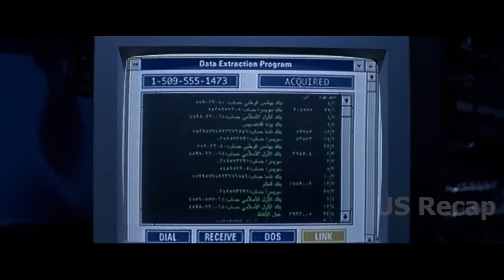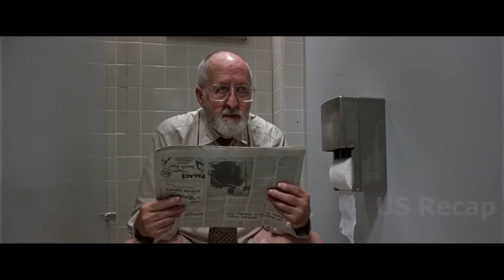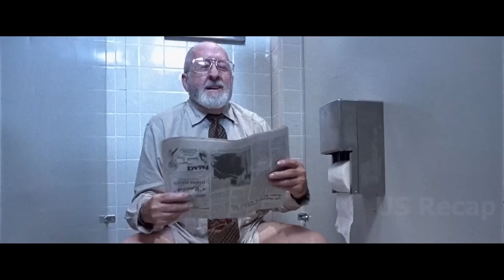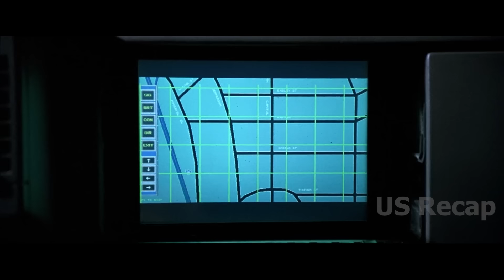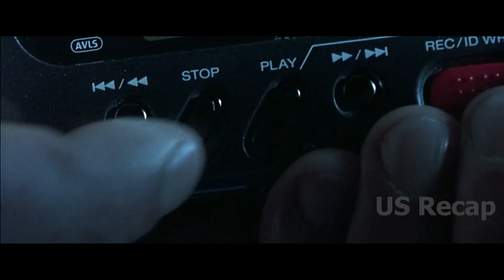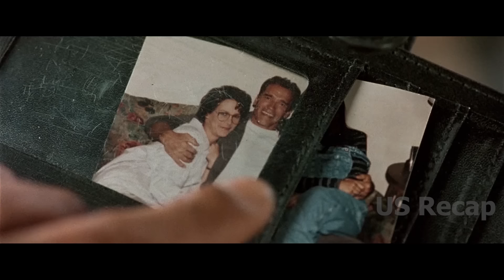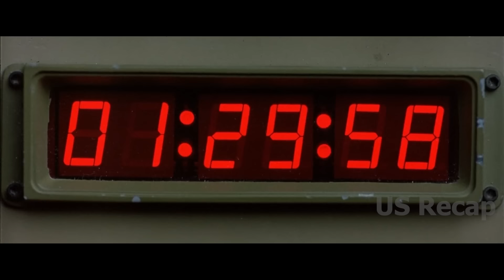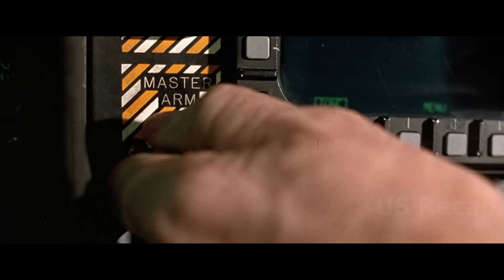A man tries to seduce a computer salesman's wife, but it turns out that her husband is a deadly...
A man tries to seduce a computer salesman's wife, but it turns out that her husband is a deadly agent.

Title: True Lies (1994)
Arnold Schwarzenegger as Harry, Jamie Lee Curtis as Helen, Tom Arnold as Gib, Bill Paxton as Simon, Tia Carrere as Juno, Art Malik as Aziz, Eliza Dushku as Dana, Grant Heslov as Faisil, Charlton Heston as Spencer Trilby, Charles Cragin as Samir, Jean-Claude Parachini as Jean-Claude.